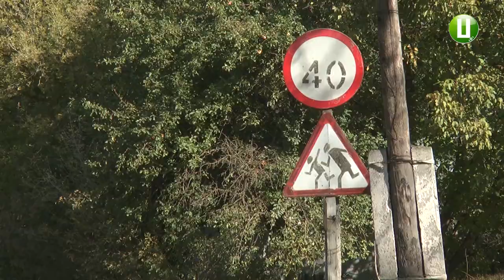Відремонтувати дорогу у селі просять жителі Путівців Волочиського району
Майже 2 кілометри дороги у селі Бутівці Волочиського району потребують ремонту. Так вважає місцевий житель Дмитро Сиско. За його словами, до 2006 року цей відрізок дороги був асфальтований. Після того, як селом почали їздити вантажівки, покриття зіпсувалося.